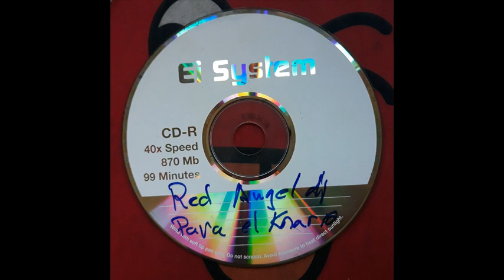RED DISCO by Angel Dj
Sesion Red Disco Vinaros,pinchada por Angel dj     dance & trance.